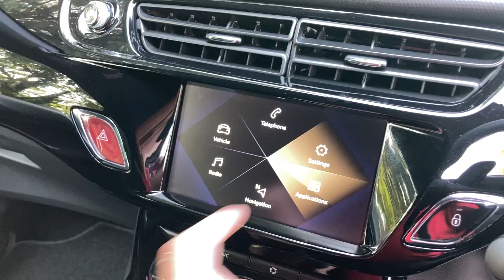CITROEN DS3 LF19VBA